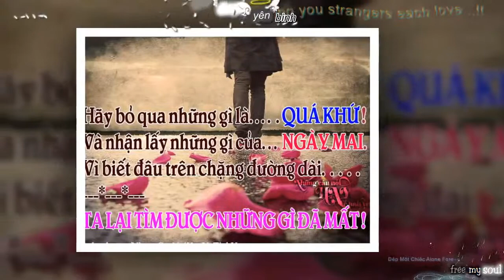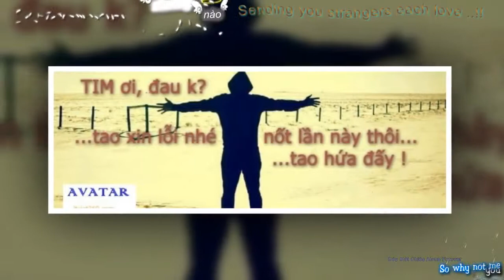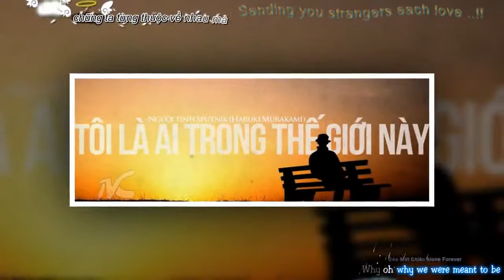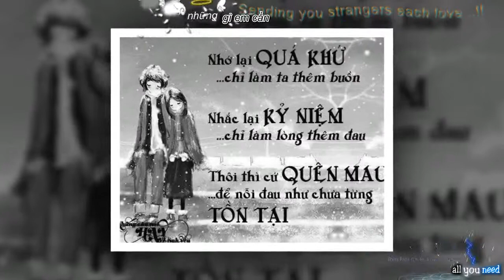why not me aegisub